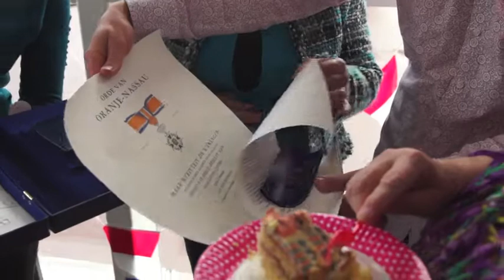Koninklijke Onderscheiding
Joke van den Boomen voorzitter van de Stichting Haagse Hopjes Transvaal ontvangt Koninklijke onderscheiding.
Met een smoes werd Joke op zaterdag 3 november naar Bibliotheek Transvaal gelokt omdat er zogenaamd studenten bouwkunde uit Delft het wijkpark Transvaal kwamen bezoeken.
Maar in werkelijkheid verzamelden familie, vrienden, sponsers, bekenden en ambtenaren zich in het geheim in het Haagse Hopjes huisje op het Wijkpark Transvaal. Even later kwam ook oud-burgemeester Wim Deetman en burgemeester Jozias van Aartsen binnenlopen, toen iedereen er was kwam Joke niets vermoedend het huisje binnen, dit had zij niet verwacht een compleet feestje ter ere van haar Koninklijke Onderscheiding.